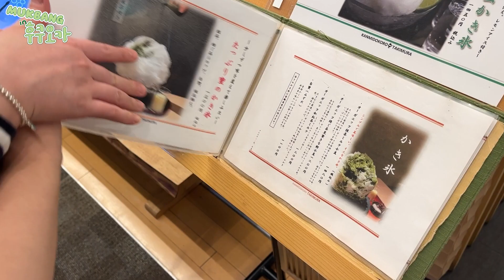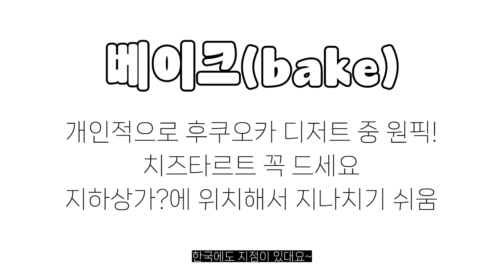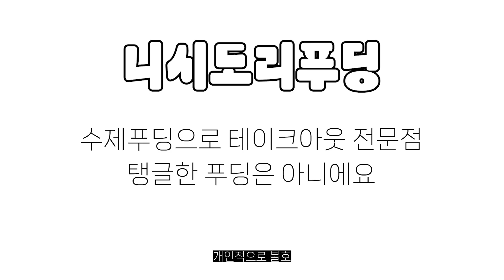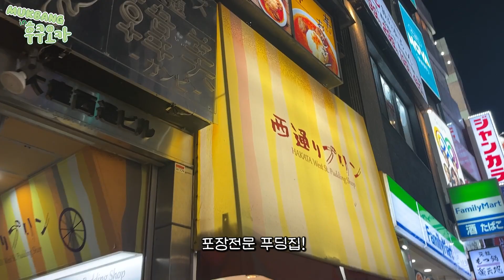[🇯🇵일본여행 브이로그]후쿠오카 디저트코스 맛집 리뷰👍🏻(무츠카도/베이크치즈타르트/말차빙수맛집/커넥트커피/수제푸딩)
먹방편에 이어 이번엔 디저트편!!솔직후기편
일본디저트 맛있는곳  너무 많아서 다 못먹어봐서 다음에 꼭 더 부시리라!!
참고해서 후쿠오카여행 맛있게 다녀오세요

좋아요 댓글 구독은 힘이됩니다:)
00:00인트로
00:35 무츠카도
02:45 칸미도코로 타키무라(말차빙수)
06:25 베이크치즈케이크
08:40 커넥트커피
09:44 니시도리푸딩